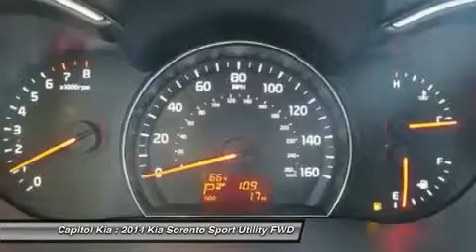2014 KIA SORENTO Austin, TX 542922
2014 KIA SORENTO Austin, TX
Stock# 542922

Capitol Kia
13573 North Hwy 183

This 2014 Kia Sorento LX is offered exclusively by Capitol Kia This Kia Sorento offers all the comforts of a well-optioned sedan with the utility you demand from an SUV. A truly breathtaking example of pure vehicle design achievement...this is the vehicle of your dreams! There are many vehicles on the market but if you are looking for a vehicle that will perform as good as it looks then this Sorento LX is the one! This Kia includes: CARGO COVER (PIO) CARPET FLOOR MATS CARGO MAT